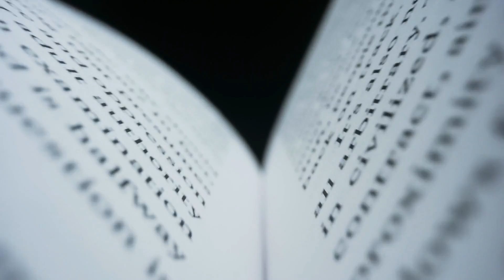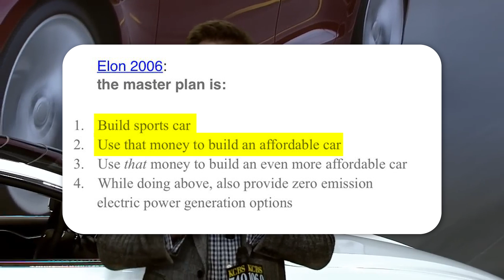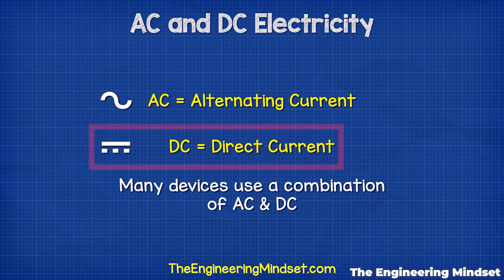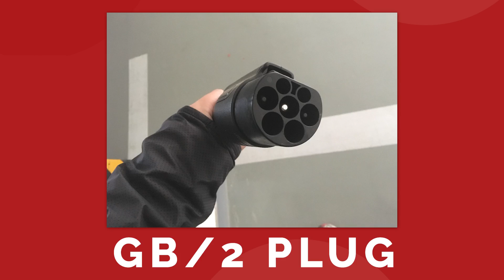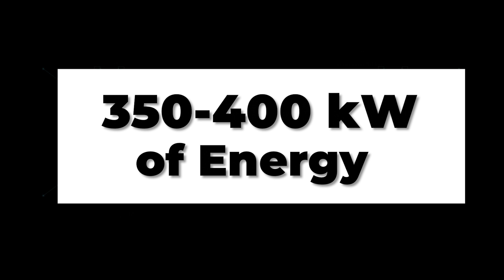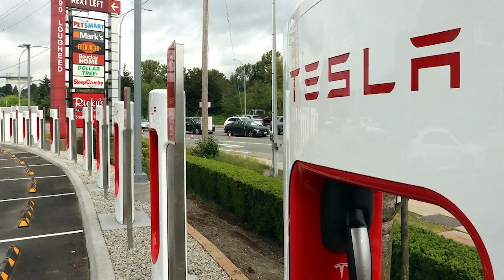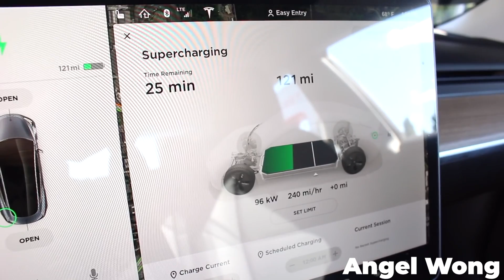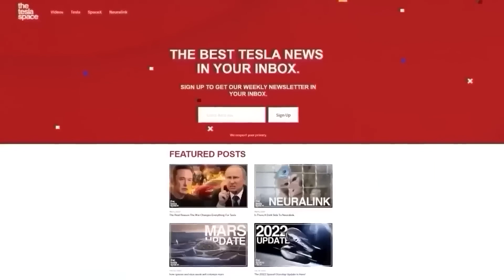The Incredible Logistics Of Tesla's Supercharging Network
Last video:  Tesla's Next Gigafactory Location!